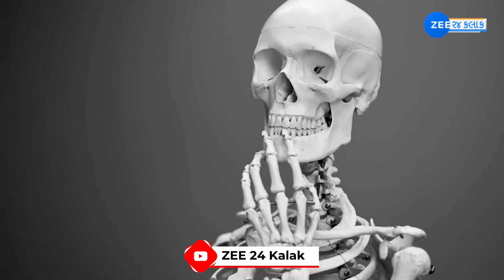Tips: ઠંડીની સિઝનમાં દરરોજ પનીર ખાવું જોઇએ કે નહીં? જાણો શું કહે છે એક્સપર્ટ?